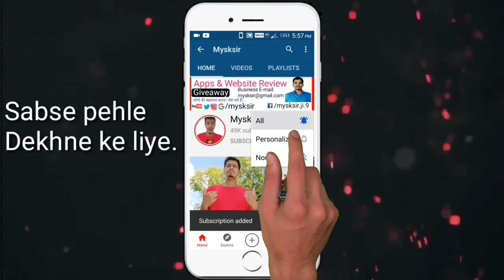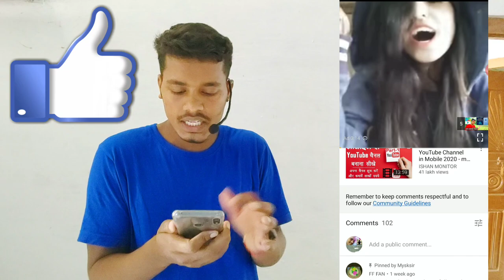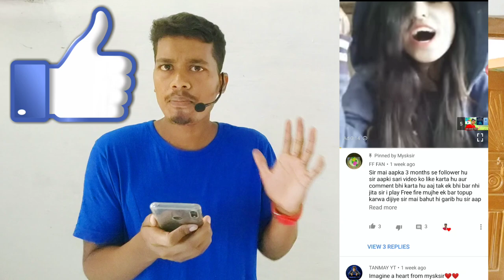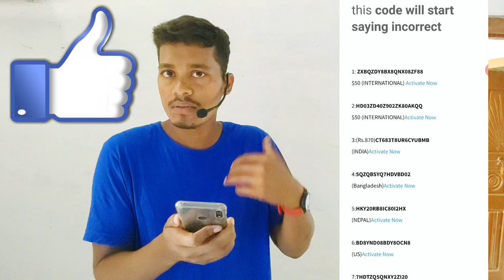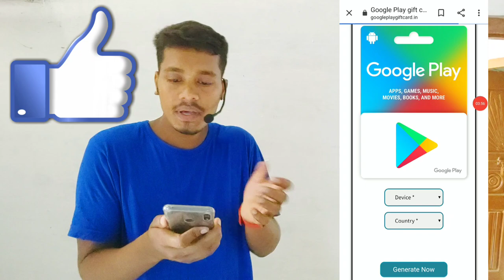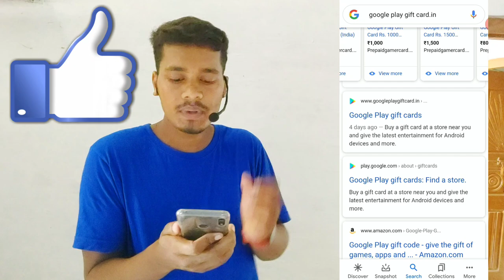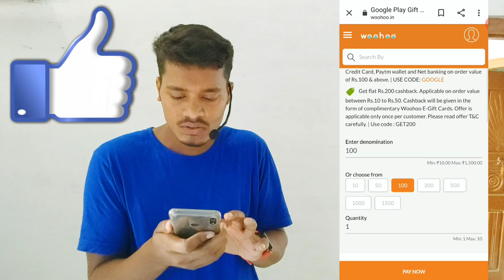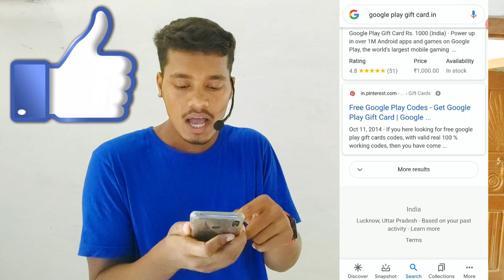100% free Google play to get free google play redeem code for play store 2024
chapter:
0:00 Redeem code?
2:23 Google play card?

2.free google play gift cards 2024
3.how to get free google play gift cards 2024
5.google play store free redeem code 2024
6.google play free redeem code trick 2024
7.free google play gift cards in 2024
8.google play store free redeem codes new latest trick

+91